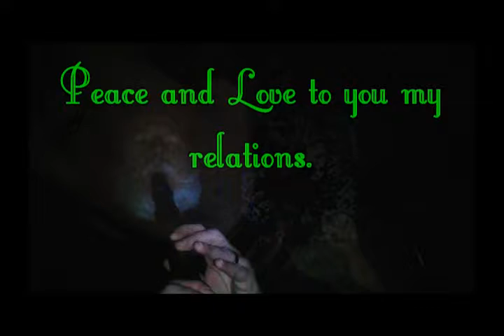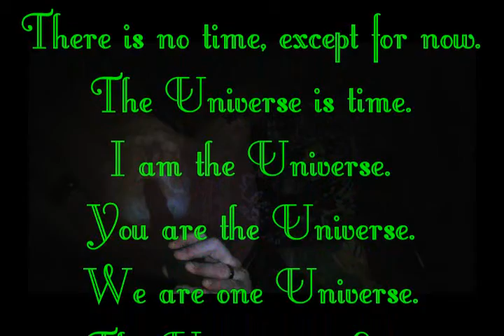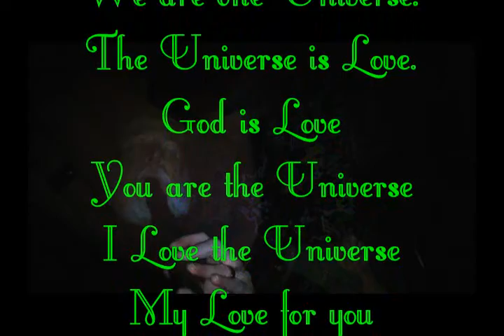No Time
Just jammin from my Heart to yours.
I pray you feel me and are receive no disrespect by my thoughts and feelings.
Peace and Love to you, all your Loved ones, to all your acquaintances, all the people you meeet, all the people you pass by and to all those you haven't yet met.